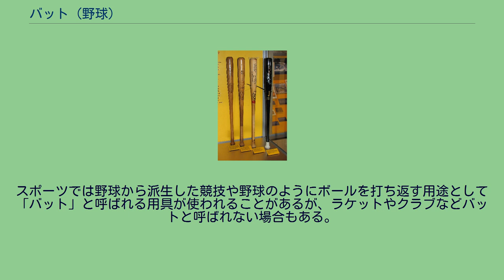バット (野球)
野球用木製バット バット (bat) は、野球やソフトボールで打者が投手の投球を打つために用いられる棒状の用具。
バットの形状は先端のボールが当たる部分（ヘッド）が太くなっており、手で握る部分（グリップ）は細く、さらに手元のグリップの端にグリップエンドと呼ばれる直径の太い部分が付いている。
また、バットのグリップ側にはテープを巻くなどの滑り止め加工が施され、ヘッドの部分にはメーカー名などの刻印がされている。
一般成人男性向けに市販されているものは、多くは長さ83cm～85cm程度。
また重さは硬式用なら900g前後である。
バットの材質には木、金属（超々ジュラルミンなどのアルミ合金）、炭素繊維強化プラスチック（俗に「カーボン」と呼ばれる）、竹などがある。
特に木製バットを使用する際には、ボールがバットに当たる際にヘッドの刻印部分が上もしくは下を向くように持たなければならない。
これは木目に対して平行に力が加わるようにして、折れにくくするためである。
木製バットの材料には、アッシュ材や、ハードメイプル、ヒッコリーなどが使用されている。
長らくメジャーリーグでは硬い（反発力の強い）ホワイト・アッシュが使われ、近年ではハードメイプルも多く使われているが、ヒッコリーは重いためあまり使われなくなっている。
一方、日本のプロ野球では「材質が柔らかく、振ったときにしなりが出る」としてヤチダモやアオダモといったタモ系の木材がよく使われ、特に良質なバット材として北海道産のアオダモが好まれていた。
これは、寒冷地産であればあるほど反発力と弾力性、耐久性に優れるとされるためである。
メジャーリーグへ日本人野手が移籍することが多くなった2000年代からは、ボールの材質や気候が違うことから日本人選手もホワイトアッシュなどを使用し始め、日本球界でもアオダモ以外の材質バットを使用する選手が増えている。
また、新たな材料としてバーチ材（カバノキ）、ビーチ材（ブナ）、シデなども使われるようになっている。
松井秀喜、イチロー、ピート・ローズなどのバットを手掛けていたミズノテクニクスのバット職人・久保田五十一は、7cm角の角材を3-4ヶ月間自然乾燥した後、40時間真空乾燥し、機械で荒削り後、職人が30分程度手仕上げする方法でバット製作を手掛けていた。
木製バットの場合、バットの含水率は7 - 10%程度が理想と言われている。
日本のように夏季の湿度が高い環境では、バットを裸のまま放置すると空気中の水分を吸い込んでしまい、含水率が理想の状態よりも高い値（最大で12 - 13%程度）になってしまう。
含水率が高くなると当然ながらバットの重量が重くなり選手の感覚を狂わせる上、バットにボールが当たった際の反発力にも影響が出る。
一方で冬季にエアコンのそばにバットを放置した場合など、バットが乾燥して逆に含水率が低くなり、事実上使えなくなるほど折れやすくなることもある。
これらの要因から、近年プロ野球選手の間では、シリカゲル入りのジュラルミンケースにバットを入れて持ち運ぶことでバットの含水率を一定に保つことが一般的となっている。
日本国内産の木製バットの半数は富山県南砺市福光地域で作られており、日本一の産地となった理由としては、冬場の湿度が高くバットの製造に適していたことや、原材料の主産地の北海道・九州と、販売先の中心であった大阪・東京の中間地であったことが挙げられている。
なお、当地には、往年のプロ野球選手の約500本のバットが展示されている「南砺バットミュージアム」が存在する。
圧縮バット 1950年代に石井順一は最もバットに適しているとされたトネリコの資源枯渇にともなって、代わる材料として木目が剥がれやすく耐久性に難があるものの軽さやしなりに優れるヤチダモに着目し、表面を樹脂加工することでヤチダモの欠点を補った圧縮バットを開発する。
これを使用した王貞治の活躍の影響もあって1970年代半ばにはNPBに広く浸透し、一部メジャーリーガーにも愛用されていた。
しかし、後発のメーカーが反発力の強化に主眼をおいた製品を開発していたこともあり、1970年代後半から問題視された「飛ぶボール」への対応のあおりを受ける形で1981年シーズンからNPBでの使用が禁止された。
プロでの使用が禁止されてからもアマチュアの試合では使用可能なケースがあり、オリンピックの野球競技でも認められていたことから、日本代表に初めてプロを派遣した2004年のアテネ大会では選手たちに使用の有無が委ねられその動向が注目された...